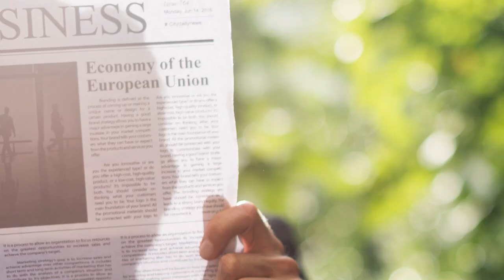Como divulgar seu trabalho DA MELHOR MANEIRA!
➡️ Aprenda técnicas fáceis, que você pode começar a aplicar agora mesmo, e dê o primeiro passo para se tornar uma autoridade no seu segmento. Baixe o meu e-book gratuito

Você precisa de novos e melhores clientes?
Prospectar novos clientes para lotar a sua agenda é um sonho que se trabalhado com estratégia pode se tornar algo atingível.
Como sei que a maioria das pessoas da minha audiência são prestadores de serviço e lutam dia a dia para se destacarem dos seus concorrentes no mercado, eu decidi gravar um vídeo com 5 dicas essênciais para quem precisa encontrar a melhor maneira de divulgar seu trabalho. Espero que essas dicas mudem a sua percepção de prospecção e te ajudem muito! Qualquer dúvida é só enviar nos comentários."

➡️ Quer saber mais sobre Construção de autoridade, Imagem e Reputação?